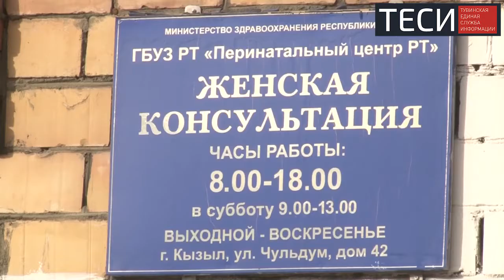Финансирование детских пособий за январь будут перечислено до 26 января 2019 года